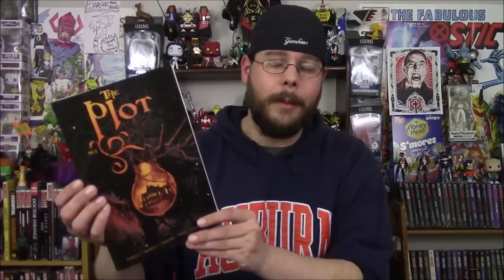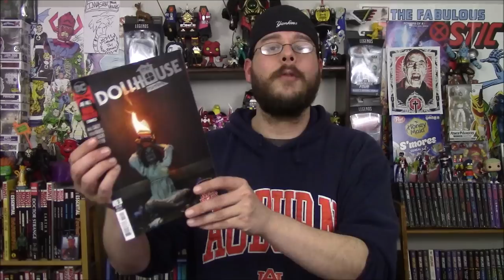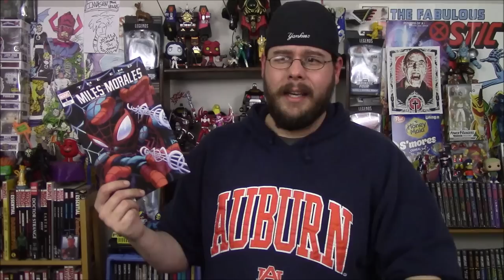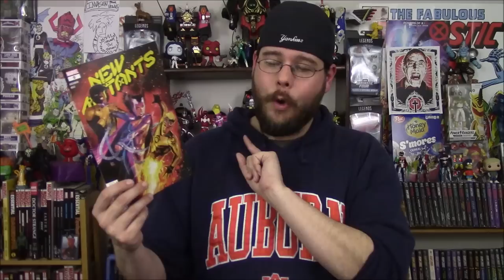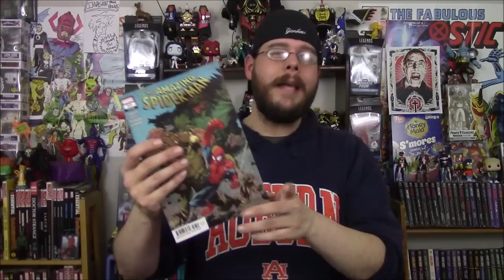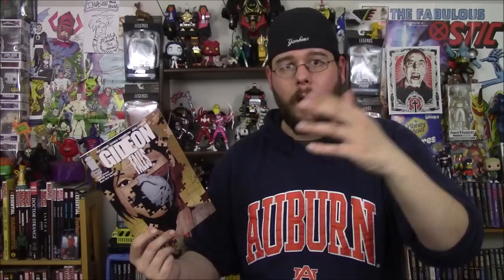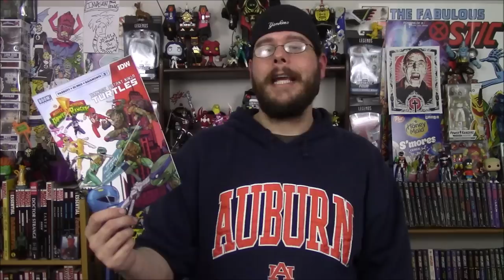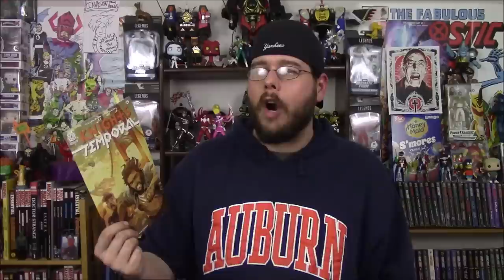Weekly Comic Book Review 01/08/20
Rockin' Robbie Billups reviews the new comics released on January 8th, 2020!